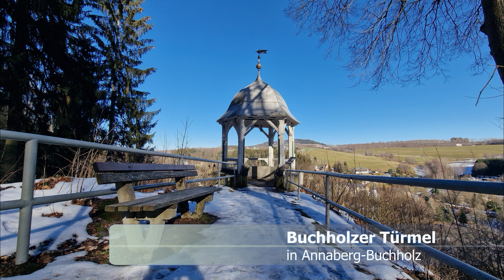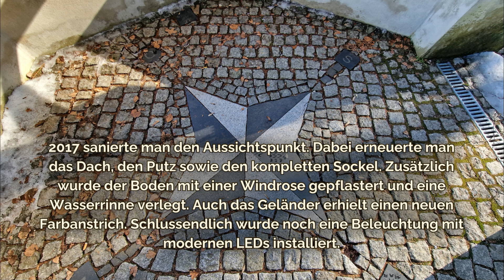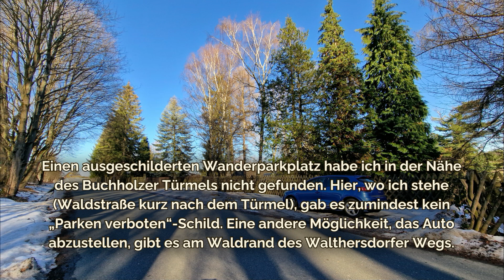#251 Buchholzer Türmel in Annaberg-Buchholz, Sachsen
Möglichkeit 2 mir unter die Arme zu greifen: Ihr könnt gern ein paar Euro an mein PayPal-Konto senden.
Für Leserbriefe habe ich folgendes Postfach eingerichtet:
Auf-Entdeckertour
Postfach 1105
09070 Chemnitz

Die Fotos wurden mit einem Samsung S22 ultra aufgenommen:

Buchholzer Türmel

Navi-Adresse (Ausflugsziel): Waldstraße, 09456 Annaberg-Buchholz, Sachsen
Navi-Adresse (Parkplatz): Einen ausgeschilderten Wanderparkplatz habe ich in der Nähe des Buchholzer Türmels nicht gefunden. Hier, wo ich stehe (Waldstraße kurz nach dem Türmel), gab es zumindest kein „Parken verboten“-Schild. Eine andere Möglichkeit, das Auto abzustellen, gibt es am Waldrand des Walthersdorfer Wegs.

Dauer Wegstrecke (vom Parkplatz zum Ziel): ca. 3 bis 15 Gehminuten
Dauer der Besichtigung: ca. 10 Minuten bis 2 Stunden bei einem zusätzlichen Spaziergang durch den Wald.
Gesamtdauer (inkl. Rückweg): ca. 10 Minuten bis 2 Stunden

Kinderfreundlich: Ja.
Rollstuhl / Kinderwagen geeignet: Ja
Hunde erlaubt: Ja, ich habe kein Verbotsschild gefunden.

Öffnungszeiten: Ganzjährig, rund um die Uhr

Eintrittspreis: Kostenfrei

Sonstige Hinweise: Beachtet bitte eventuelle Waldbrandgefahrenstufen und sucht euch nach einem Waldspaziergang immer auf Zecken ab, vergesst dabei auch euren Hund nicht.

Die im Video verwendete Musik stammt von youtube und ist von:

Track 1: Lauren Dusk (Allabout)
Track 2: Underbelly & Ty Mayer (Medieval Astrology)

Viel Spaß beim Besuch der Schieferbrücke in Eichlaide.